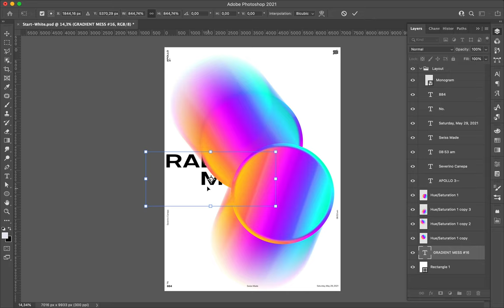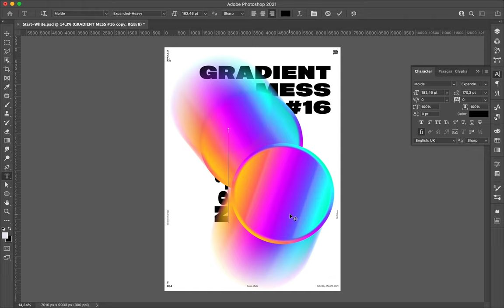Speed Art Poster 884 Gradient Mess 16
I created two colorful circle and play with them on the canvas to compose a minimalist and interesting poster.